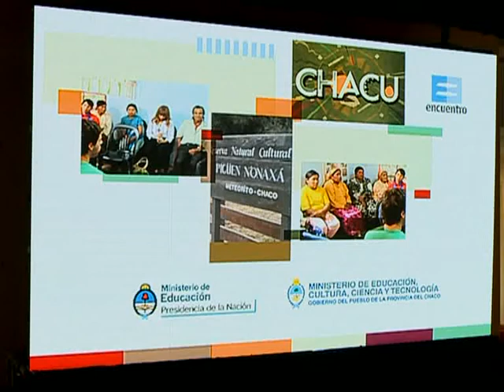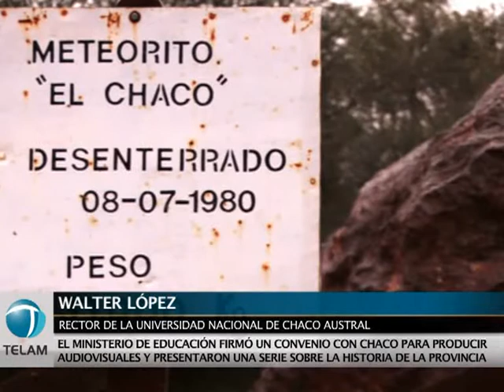Firman convenio para producción de audiovisuales educativos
El ministro de Educación de la Nación, Alberto Sileoni, firmó hoy un acuerdo de
cooperación con el ministro de Educación, Cultura, Ciencia yTecnología del Chaco, Neri Romero, y con el rector de la
Universidad Nacional de Chaco Austral, Walter López, para la
producción y el desarrollo conjunto de contenidos audiovisuales
educativos.
    La rúbrica del convenio se realizó a las 17 en el Espacio
para la Memoria, ubicado en Avenida Comodoro Rivadavia 1151, de la
    Durante el encuentro, las autoridades presentaron la serie
Chacú, que se emitirá desde el miércoles 8 de agosto a las 20:30
por Canal Encuentro, se informó en un comunicado.
  La serie, dirigida por el historiador Felipe Pigna y
declarada de interés cultural por la Cámara de Diputados de la
Nación, recorre en cuatro capítulos la historia de la región
chaqueña, desde sus ancestros hasta nuestros días, dando cuenta de
las diversas situaciones que atravesaron aquellos pobladores que
desearon hacer de su tierra un espacio de libertad y trabajo.
    La narración en voz en off del documental está realizada por
Claudio Largo, director del Coro Toba.